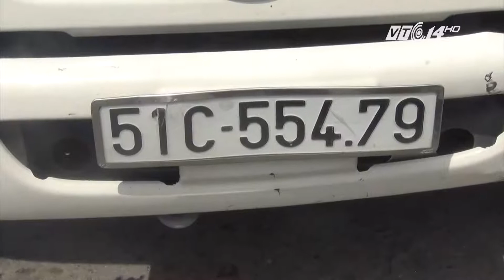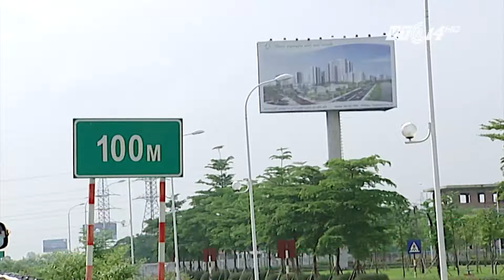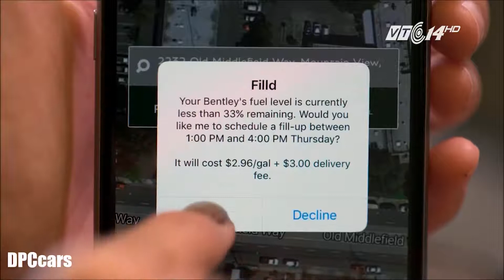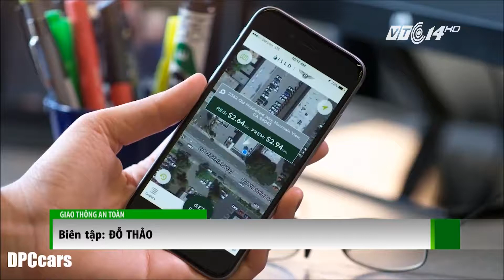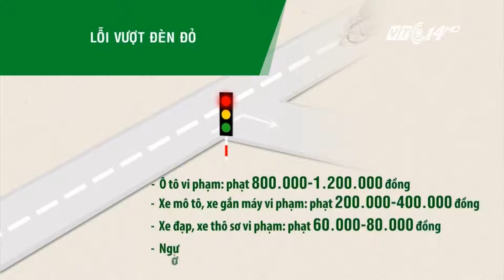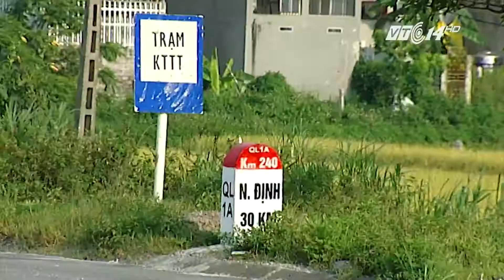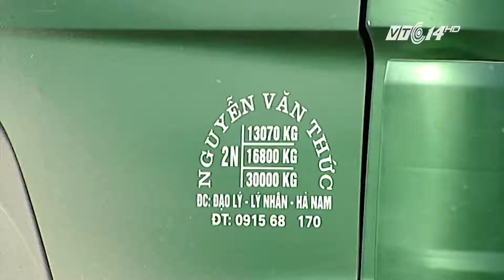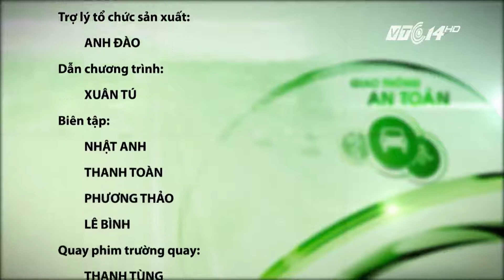(VTC14)_Giao thông an toàn ngày 08.10.2016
(VTC14) - Những thông tin chính trong chương trình:
- Bộ Tài chính bác đề án 230.000 tỷ đồng làm đường cao tốc Bắc - Nam.
- Đề xuất làm vách ngăn trong khoang lái taxi.
- Truy tố tài xế đâm chết 3 người ở Ái Mộ, Long Biên, Hà Nội.
- TP HCM: Vào cua tốc độ cao, xe máy đâm trực diện xe tải.
- Hà Nam: Nguy cơ xe quá tải phá đường tránh.